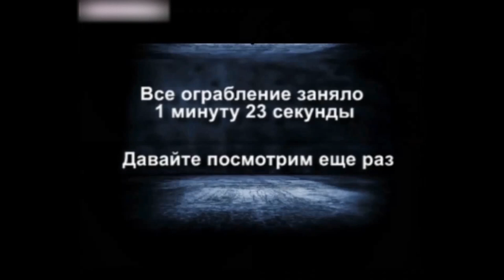Ювелирный магазин защитился Smoke Screen